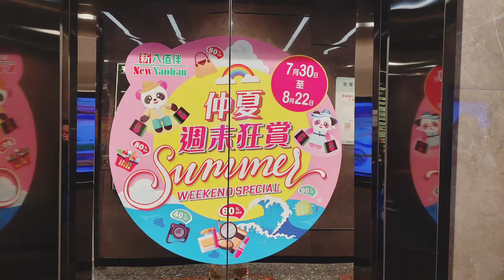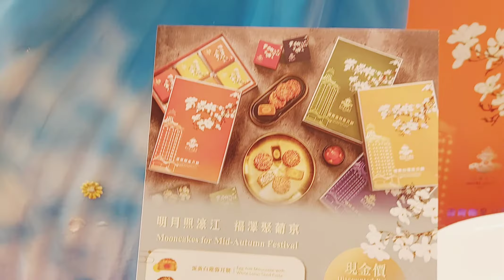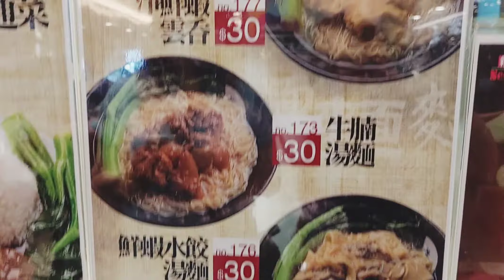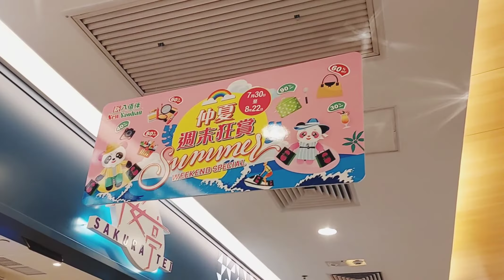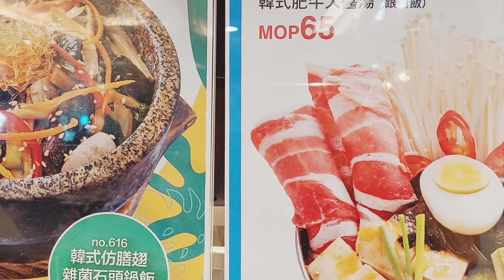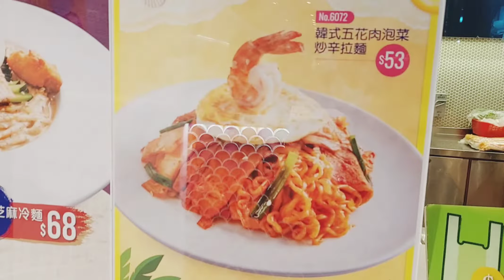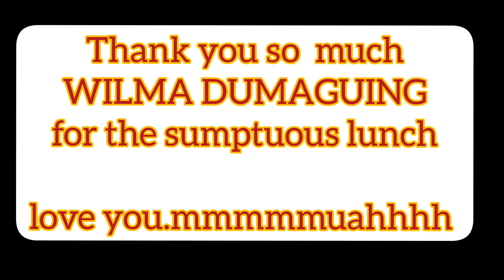ANO BANG KLASE MGA PAGKAIN SA MACAU?